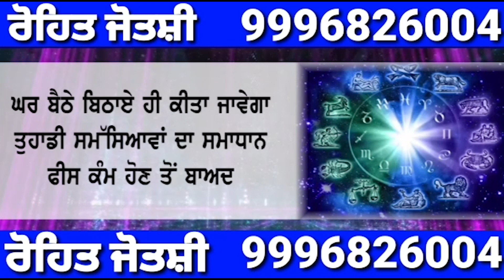10 ਸਾਲ ਦਾ ਬੱਚਾ ਖੇਤਾਂ ਚ 15 ਰੁਪਏ ਲਈ ਕੜਕਦੀ ਧੂਪ ਵਿੱਚ ਪਨੀਰੀ ਪੁੱਟ ਰਿਹਾ ਤਾਂਕਿ ਆਪਣੇ ਬਿਮਾਰ ਬਾਪ ਦਾ ਇਲਾਜ ਕਰਵਾ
10 ਸਾਲ ਦਾ ਬੱਚਾ ਖੇਤਾਂ ਚ 15 ਰੁਪਏ ਲਈ ਕੜਕਦੀ ਧੂਪ ਵਿੱਚ ਪਨੀਰੀ ਪੁੱਟ ਰਿਹਾ ਤਾਂਕਿ ਆਪਣੇ ਬਿਮਾਰ ਬਾਪ ਦਾ ਇਲਾਜ ਕਰਵਾ